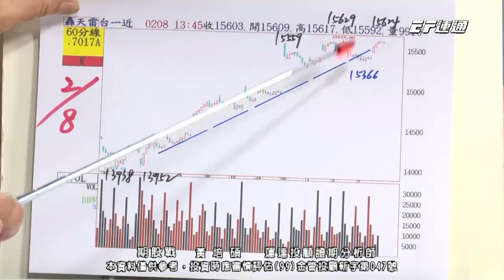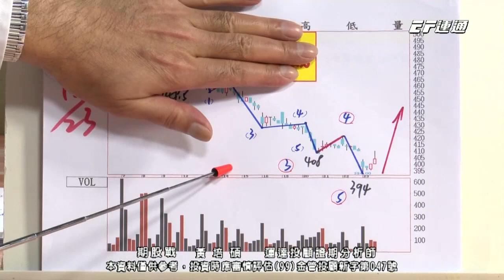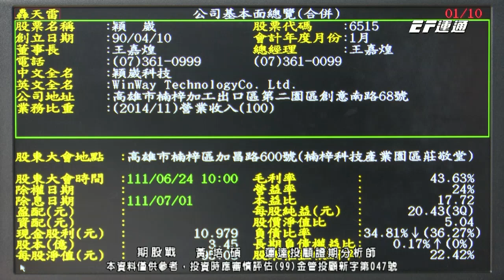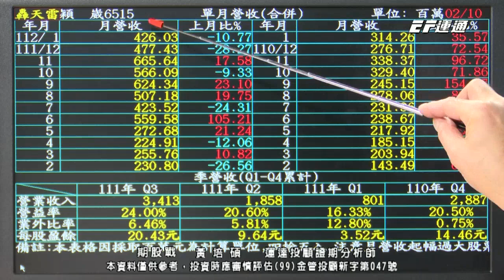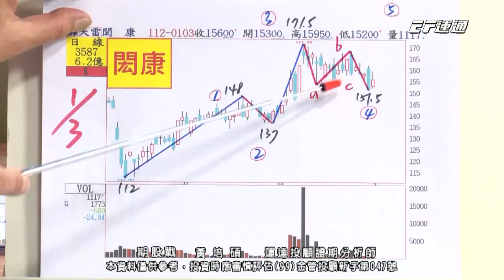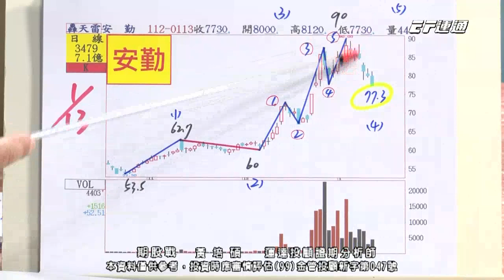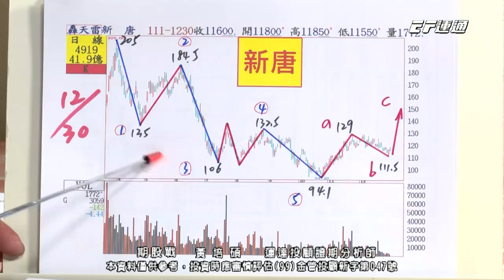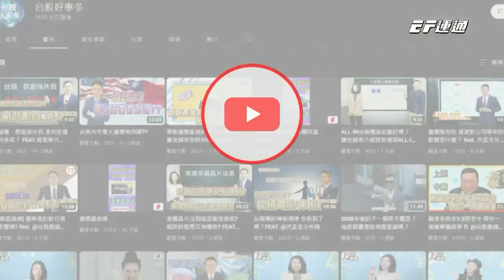20230209 1400 黃培碩 期股戰